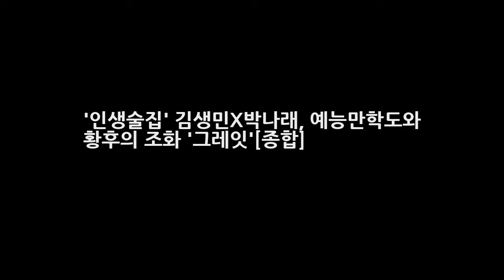인생술집 김생민X박나래 예능만학도와 황후의 조화 그레잇[종합] DKO 뉴스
OSEN=김수형 기자] 김생민과 박나래의 매력이 대방출됐다. 15일 방송된 tvN 예능 인생술집에서는 김생민과 박나래가 출연했다. 이날 김생민과 박나래가 서로를 칭찬하는 훈훈한 모습을 보였다. 신동엽은 짠내투어 다 봤다면서 두 사람의 케미를 칭찬했다. 박나래는 생민 선배한테 푹 빠졌다 정말 매력적이다고 칭찬 신동엽은 생민이가 나래의 프로다움을 칭찬하더라고 말해 두 사람을 훈훈하게 했다. 이때 여행지에서 일화가 전해졌다.
1박 2일 차태현 아재 댄스에 도전장 김종민 고난도 브레이크 댄스 실력  DKO 뉴스: